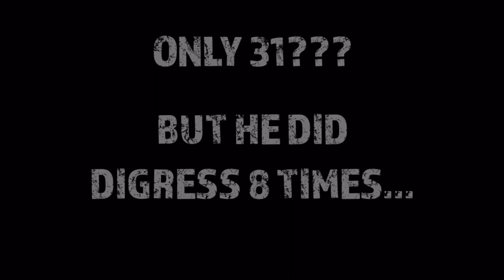The Chango Don't Show In Space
Join us as we are stuck between the Moon and Mars, floating the the vastness of space